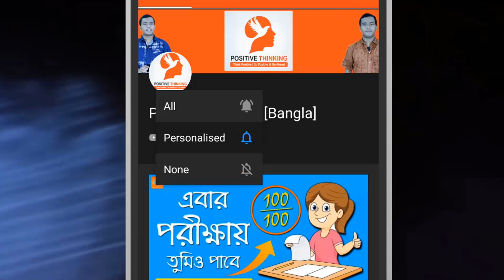How to be a Scientist | কীভাবে একজন বিজ্ঞানী হবে... | Bangla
How to become a scientist? How to be a scientist? In Bengali (বৈজ্ঞানিক কীভাবে হওয়া যায় - কীভাবে একজন বিজ্ঞানী হওয়া যায়) Explained... Before becoming a scientist, you've to know: who are scientists? People, who research to invent something or to discover something are called scientists.

Albert Einstein, Jagdish Chandra Bose, Galileo Galilei, Thomas Alva Edison are the famous scientists.

Related Questions:___
What qualifications do you need to be a scientist?
What makes a person a scientist?
How do you become a research scientist?
How can I become a NASA scientist?
Can anyone be a scientist?
What is a scientist job?

Searches related to BeScientist scientist - (Don't Read)
how to be a scientist,
how to become a scientist,
কীভাবে বিজ্ঞানী হওয়া যায়

This is a video for those students, who want to become a scientist. For those students, we've made this guideline.  (Become a scientist) - by the Positive Thinking [Bangla] Team. We are happy to help you. We publish this kind of real-life solutions in the Bengali language every day. All the videos are life-changing video - solution of simple life problems.

Video Credits:
Script: Amit Das
Host: Biswajit Das
Video & Audio Editing: Biswajit Das